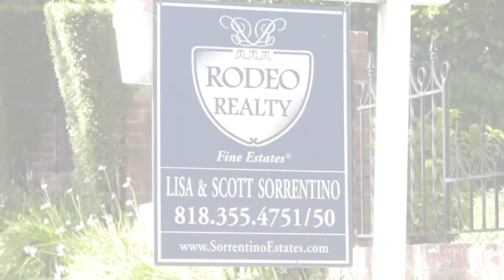Hanna Griffiths, BROKERS film,18 Toluca Lake Estates Dr, Team Sorrentino, Toluca Lake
Wine Tasting Open House
Actress / Producer Hanna Griffiths chats with Nicole Brajer of RealTVfilms about her new film "BROKERS" coming out in 2019. The interview takes place at the newly completed Toluca Lake one-of-a-kind gated estate perfectly positioned on the 12th fairway of prestigious Lakeside Golf Club with spectacular golf course views.
18 Toluca Lake Estates Dr,
6 beds 6 baths 5400 sqft $5,488,000
Call TeamSorrentino Rodeo Realty